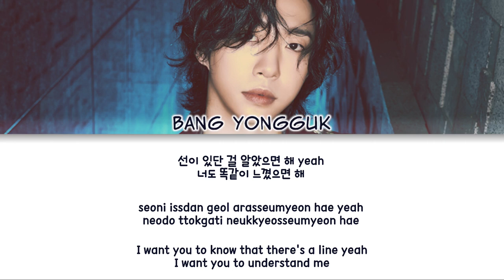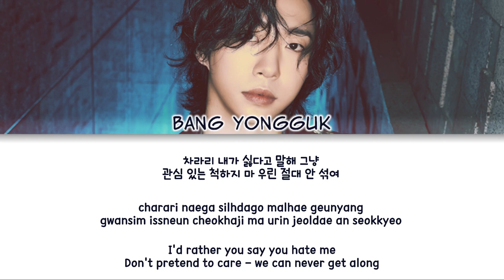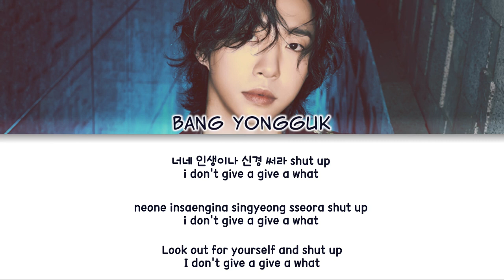BANG YONGGUK (방용국) - 쉿 (Shut Up) Color Coded Lyrics (han/rom/eng)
artist: BANG YONGGUK (방용국)
album: '2'

fonts used:
title: Nanum Pen
members names: Clementine
lyrics: 210Hayanbunpil

no copyright infrigement intended, the song does not belong to me